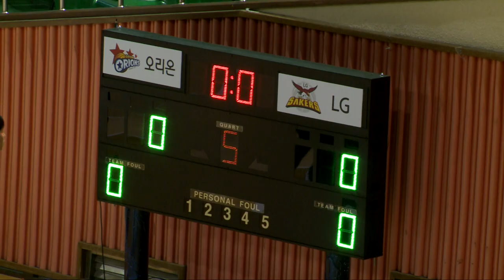2018 KBL유소년클럽농구대회 2일차B코트 no2 (고D) 오리온 vs LG (2018.8.11)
2018 KBL유소년클럽농구대회 2일차B코트 no2 (고D) 오리온 vs LG (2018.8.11)